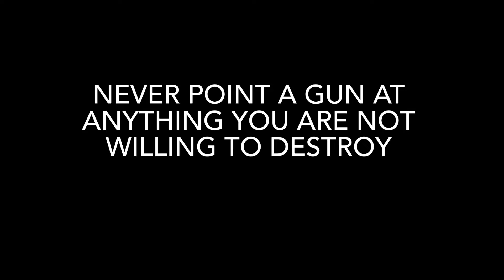Never Point A Gun At Anything You Are Not Willing To Destroy